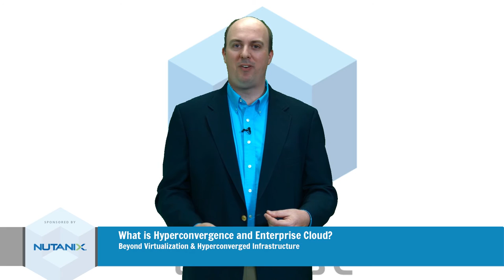How Hyperconverged Infrastructure is a Building Block for Enterprise Cloud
Wikibon Senior Analyst Stu Miniman (@stu) introducing the topics of Enterprise Cloud, Hyperconverged Infrastructure, and extending the value proposition of virtualization.